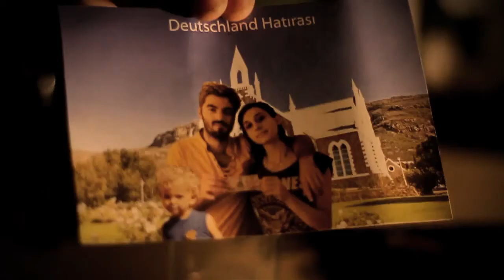Para Göründü 2 - ÇizgiFilm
Serinin son filmi Para Göründü 3  en geç ocak ayında izlenebilir olacaktır.